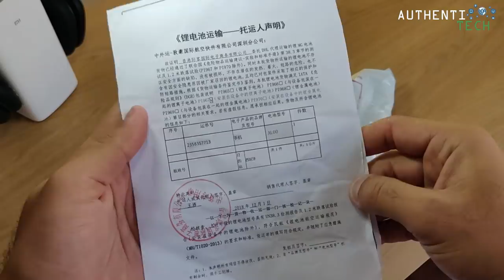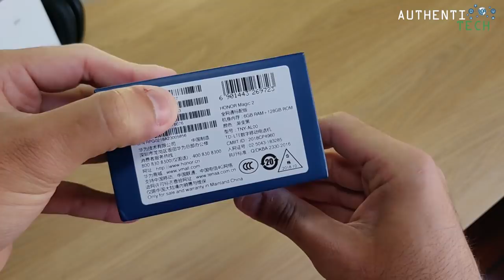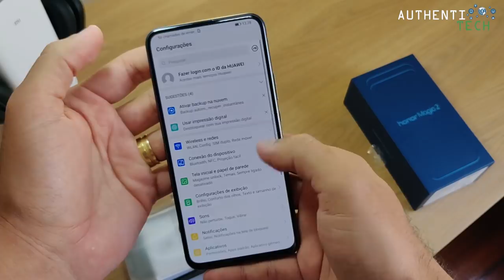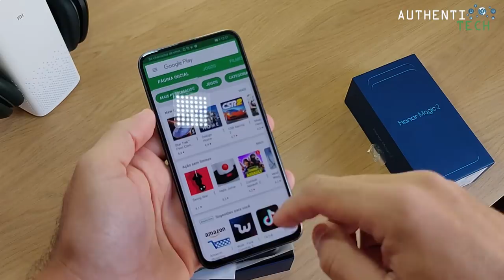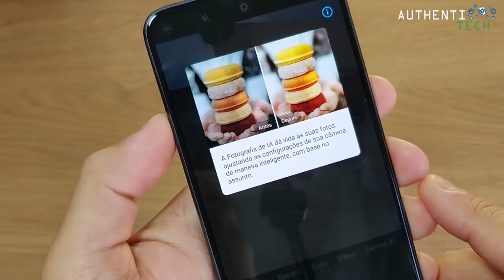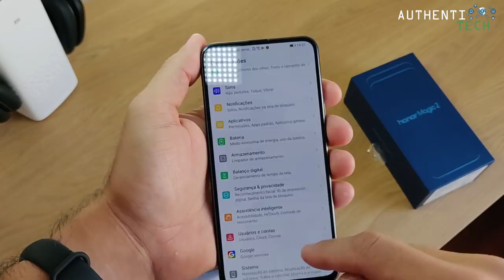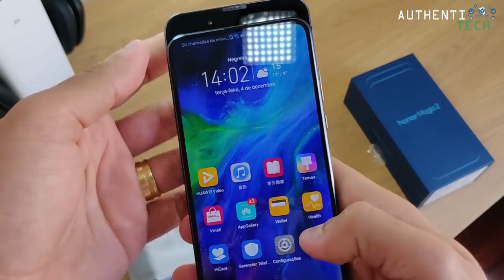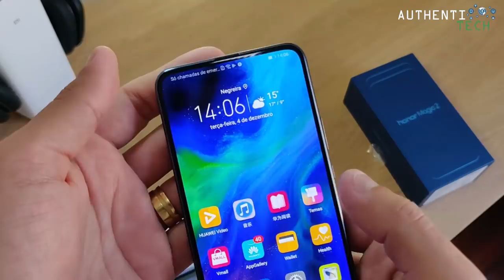★ Huawei Honor Magic 2 Unboxing Português BR - Um Espetáculo!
▓▓▓▓▓▒▒▒▒COMPRE DIRETO DA CHINA  AQUI:▒▒▒▓▓▓▓▓▓▓

▓▓▓▓▓▓▓▒▒▒▒ALGUMAS PROMOÇÕES:▒▒▒▓▓▓▓▓▓▓▓▓

64GB ROM 20.0MP Front Camera Face ID Fingerprint Sensor
🏷 Cupom: GBMY46M2DM

6GB RAM 64GB ROM 20.0MP Front Camera Screen Fingerprint Sensor
🏷 Cupom: GBCET8PS0G

►Link do Smartphone que uso no meu dia-a-dia, e utilizo para gravar meus vídeos